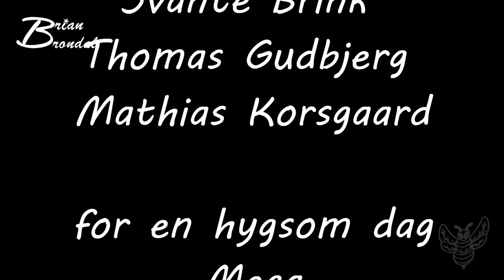Galaxy meetup sommer juni 2019 Vlog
Supernova

Instergram : thedanishbrumbas